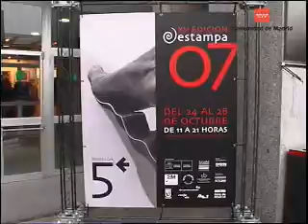Esperanza Aguirre inaugura la XV Edición de Estampa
La Presidenta de la Comunidad de Madrid, Esperanza Aguirre, inaugura la XV edición del Salón Internacional del Grabado y Ediciones de Arte Contemporáneo, Estampa 2007. Por primera vez se celebra en los recintos feriales de IFEMA, entre el 24 y el 28 de octubre, y este año tiene como país invitado al Reino Unido.